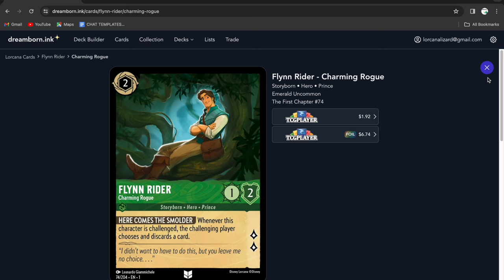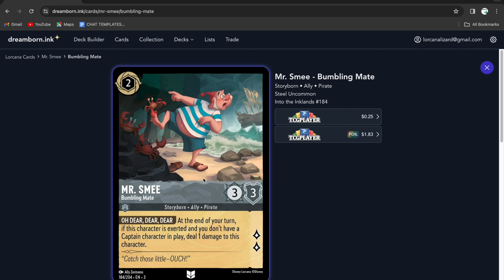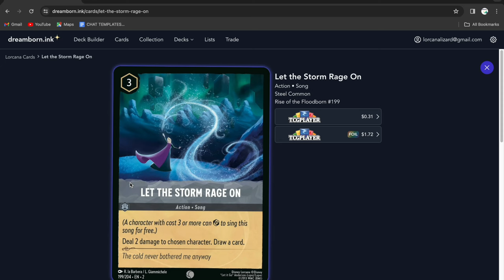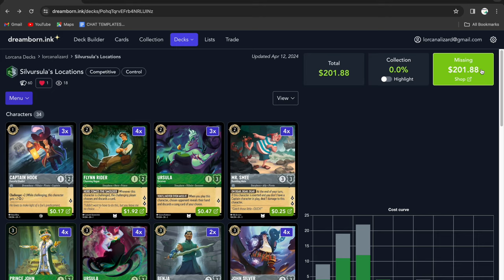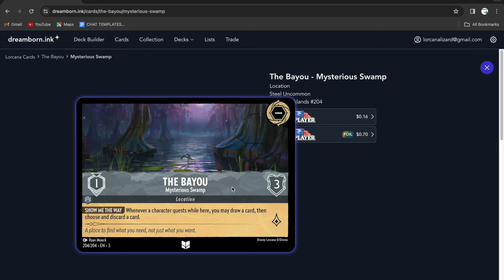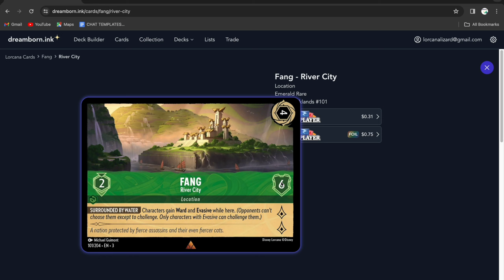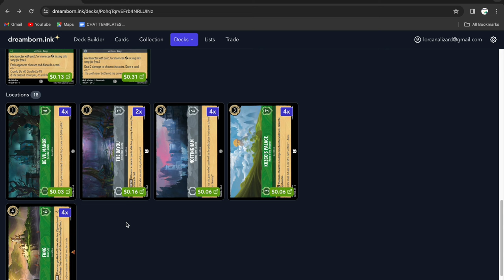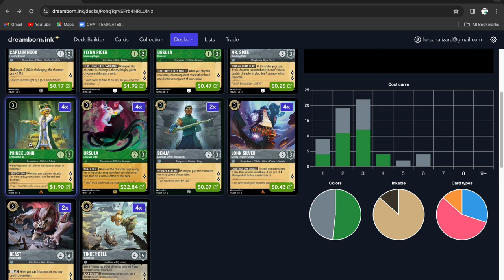Lorcana Emerald/Steel Locations WIN GAMES FAST!! (gameplay)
This video breaks down a new emrald/steel location discard deck featuring Usula, John Silver, and Prince John.
Link to deck^^^